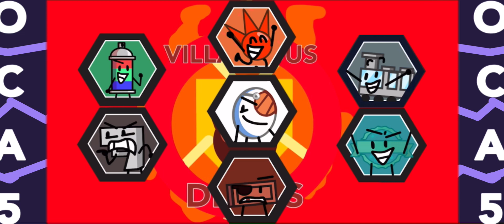OCA 5 CHALLENGE 4 ANNOUNCED!